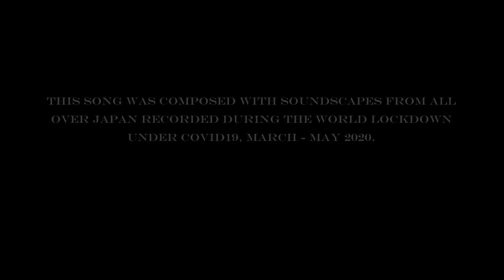Ekotumi - A Wingless Country English ver / ・エコツミ・ 翼のない国 英語版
🔥subtitle/sous-titrage : English, French, Netherlandish, 日本語　⬆️⬆️⬆️check⬆️⬆️⬆️
✨⛩✨Streaming / ストリーミング✨⛩✨

Ekotumi is a Japanese artist, singer, performer and novelist inspired by the Japanese mythology of Kojiki.
エコツミは、日本神話を歌うアーティスト/パフォーマー/小説家です。

When this world stormed into the Covid age,
(While I felt the darkness and it would be long period.)
I felt anyway it would end someday.

世界がコロナという時代に突入したとき、
（それはとても暗くて長い時代になると感じながら）
それもきっといつかは終わると感じた。

So I decided to create songs with the soundscapes under the covid-19.
I asked friends and relatives to record the sounds around you where the lockdown was still going on.
Because I wanted to remember this tough curious days in our memories.
I am are sure that one day, in the blink of an eye,
we will forget what we thought and felt in these days.

だから、今の状況下のサウンドスケープ（風景音）で曲を作ろう。
そう思った。
ロックダウンが続く各都市の音を集めて、
それを曲に織り込んで、記憶に残そうと。
私たちはきっといつか、それもあっという間に、
この日々に思ったこと、感じたことを忘れてしまうから。

This song was created using sounds from the period of the global lockdown, March-May 2020.
I named it covid19-20 and
"Tokyo Chant" is composed from soundscapes of Tokyo.
"A Wingless Country" is composed from soundscapes of Japan.
"The Birds' Song" is from soundscapes of birds and insects in the world.
In total, the project consists of five different tracks, seven in all if you include Japanese and English.

この楽曲は2020年3-5月、世界的ロックダウンの期間の音を使って制作されています。
covid19-20と名付け、
東京のみのサウンドスケープを使った楽曲「トーキョー聖歌」
日本全体のサウンドスケープを使った楽曲「翼のない国」
世界中の鳥、虫の声を使った楽曲「とりのうた」
全部で5種類、日英含めると全部で7曲のプロジェクトです。

“A Wingless Country” is composed from soundscapes of Japan, comprising 205 sounds from 88 areas, positioned in the stereo field to give the impression of reality.
Recorded in numerous places across Japan, from Hokkaido - the snowy northernmost island - to tropical Okinawa in the far south. Especially the wave sounds in the final parts are the sea from various regions at the same time.
Listen carefully and Imagine Japan!

「翼のない国」には、日本全国88箇所から集まった205音が使われています。
ご協力いただいたみなさまに心底感謝しています。
地球上の緯度経度に合わせて、実際の方角から音が聞こえてくるように設計しました。
最後の波の音は、北海道から沖縄までの各地の海の音で構成されています。
ぜひ耳をすませて聴いてほしい。

Music & Lyric Ekotumi
作詞作曲　・エコツミ・
Arrangement & Mastering Fumitaka Kato
編曲マスタリング　加藤史崇
Pronunciation coach Robyn Long McCammon
発音指導　Robyn Long McCammon

Movie  Mizuki Tagawa　Masanori Morishita
映像撮影  田川瑞貴　森下昌敬
Hairdresser & Makeup  Sachiko Honma
ヘアメイク  本間紗智子
Haircut  Hiromi Tanaka  (moga)
ヘアカット  田中弘美  (moga)

Location : Kamiiso no Torii Shrine Gate
Nakaminato station, Ibaraki Prefecture
ロケ地：茨城県　神磯の鳥居　那珂湊駅

協力 / Support
茨城県 / Ibaraki Prefecture in Japan
いばらきフィルムコミッション / Ibaraki Film Commission
大洗海岸 / Oarai Coast
大洗町 / Oarai Town
ひたちなか海浜鉄道株式会社 / HITACHINAKA SEASIDE RAILWAY

Special Thanks
HIGHFeeL  Aurélie Vandecasteele
神影堂　松本哲也 茶谷英司朗

Sound Supporter
MANA　ちんしゃん　yume　横道毅　宮里彩佳　葛岡有　広瀬咲楽
佐野哲史　小松聡一　望月雅広　Nachi Usuda　佐熊修
Kahou Nakabayashi　FUMI　かまちゃん　佐野雅子
Ogura Hisayoshi Onga Seisakushow
KZY　H.IWANE　中野さゆり　電気女子　hikonoki　白道龍
木工房玄翁屋　のびっと　M.CHATANI　Yoshie.K
前田暁彦　TARO　gin　千野一宏　momoco iwamoto
Wariishi Kazutaka　笠原義久　T.KUN
Anderson Sudario　大原万里亜　ITTOKU TOMANO
音霊奏者 咲ita　HozonoJunichi  崎山弥生

TOKYO Sound Supporter
CBR  CYR  GMK  KK2  OBK  ONK  TOM  YAO  YST
banno Maya & Ichika　Nakadai Takako sayumeron
tomoya　荒井正道　荒仲けい 今井利光　久保田あやこ
佐藤真也 ジャン・ピリコ　塚本あい　南海鷹彦　やまちゃん

Presented by RAKU, LLC
制作  合同会社樂